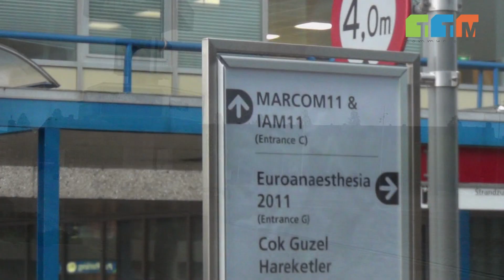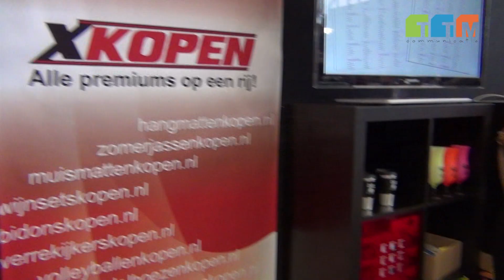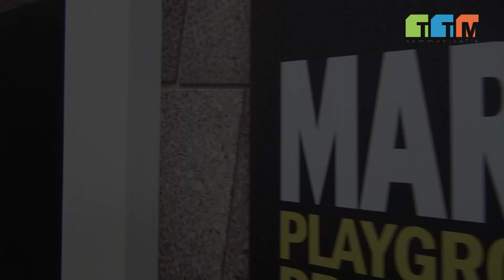Marcom11 - Amsterdam RAI - Sfeerimpressie - TTM Communicatie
MARCOM11 - Playground for professionals
In twee dagen tijd bezochten ruim 7.000 marketing en communicatieprofessionals elkaar op MARCOM11 in de Amsterdam RAI. Vele hadden als doel om inspiratie en kennis op te doen. Maar ook om nieuwe zakenpartners en relaties te ontmoeten. MARCOM11 is 'the playground for professionals'.

Dit jaar bezocht TTM Communicatie, Leon Tindemans, ook de beurs en maakte een kort sfeerfilmpje. Zoals je al direct kan zien zitten er een aantal leuke effecten in. Deze heb ik helemaal zelf gemaakt.

Deze bedrijven komen langs in het filmpje:
- Aankomst Amsterdam RAI
- Borrias B.V.
- POS Factory International
- KPN
- XKopen
- Keiren
- Jetmail
- Van Straaten The Image Company

Presentaties:
- Lykle de Vries - Social Media rond Evenementen
- Ronald van Klooster - Succesvol leads genereren via Google
- Charissa Smits - Online en social media; get in control!

De beurs was goed opgezet, maar ik miste in de presentaties wat simpele voorbeelden van alledaagse bedrijven.